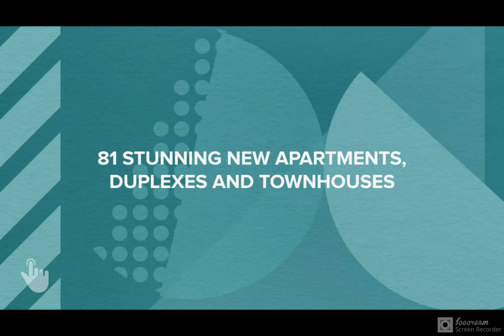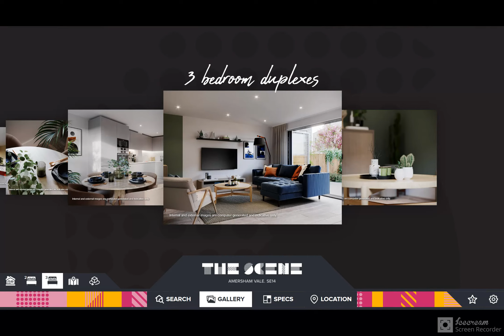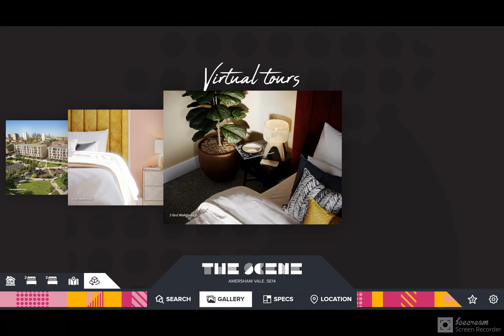Interactive sales features: The Scene